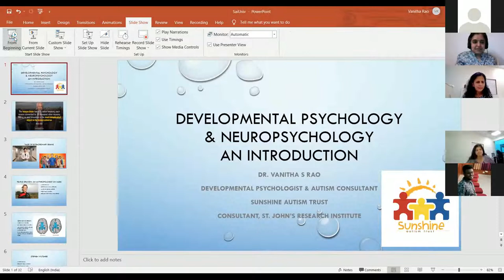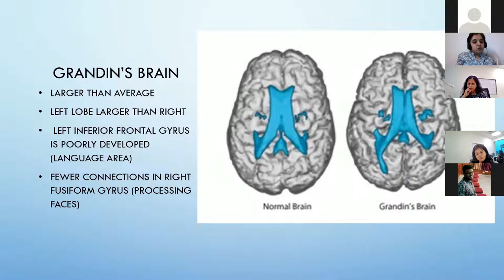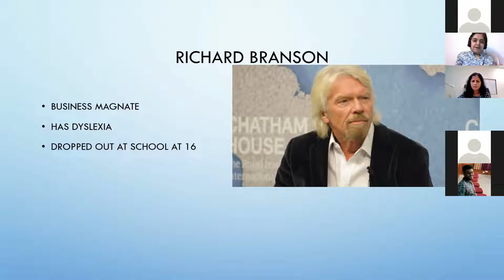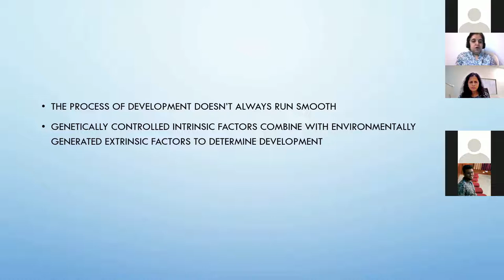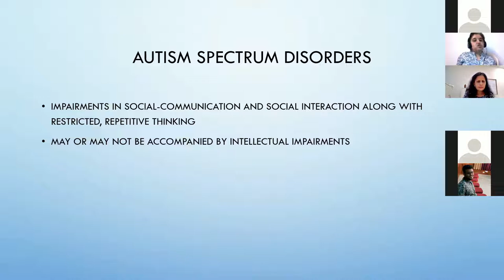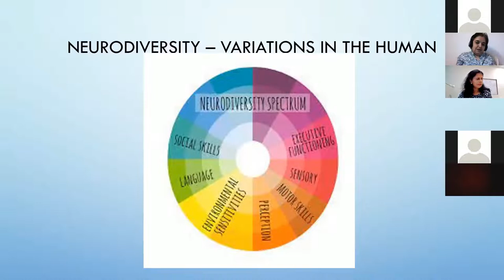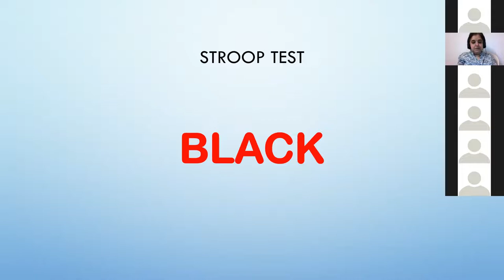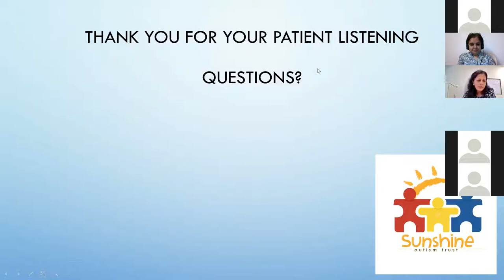SaiUCohortConnect | Introduction to Developmental Psychology | Dr. Vanitha Rao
Dr. Vanitha S. Rao, a PhD in Cognitive Theories of Autistic Traits and the Founder & Director of Sunshine Autism Trust, Bangalore, shared some eye-opening insights about Developmental Psychology and Neuropsychology. She spoke at length about the connection between our brain and behavior and how they are intrinsically linked. She also touched upon several developmental disorders such as autism, Down's syndrome, learning disabilities, and cerebral palsy.